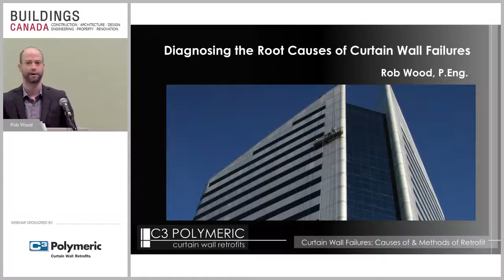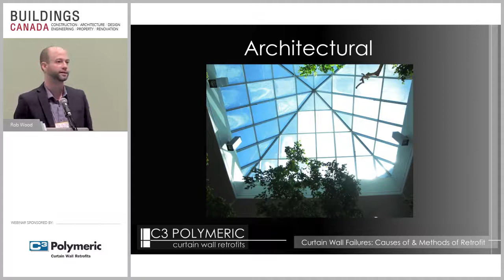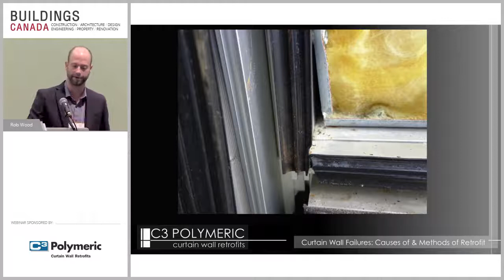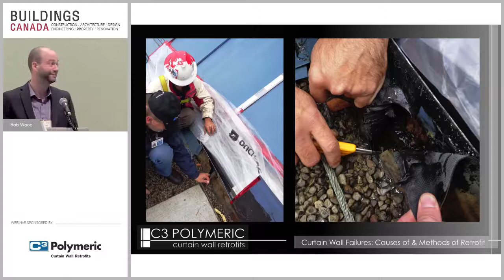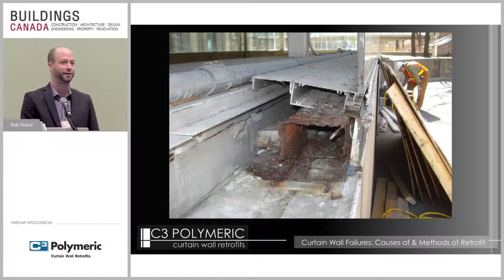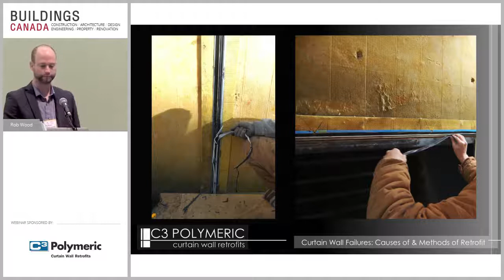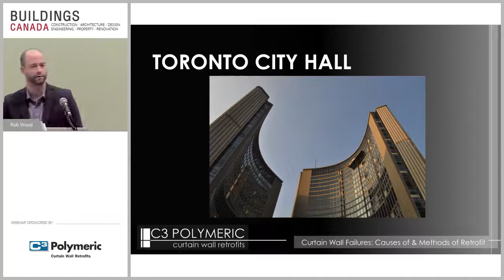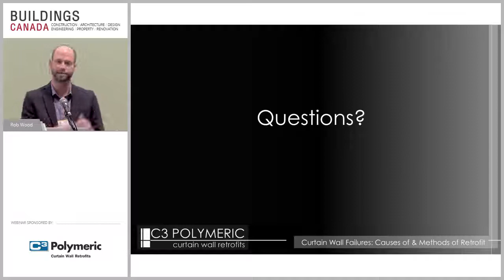Cost Effective Strategies to Retrofit the Building Envelopes of Aging Commercial Buildings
Speaker: Rob Wood
Category(s): Construction, Property

The majority of the commercial buildings in Canada are at an age where significant renewal of the façade must be considered. Once a decision has been made to retrofit a commercial building, there are many factors that determine the best method of retrofit. Case studies highlight the main approaches to retrofit and the challenges of planning, designing, and implementing the renewal on an occupied commercial building. Different methods, including refurbishment of the existing system, overcladding, and removal and replacement are discussed. The relative advantage and disadvantages, and technical considerations for each method are reviewed. Case studies include retrofits at Toronto City Hall, The Zurich Building (400 University), and other towers across Canada.